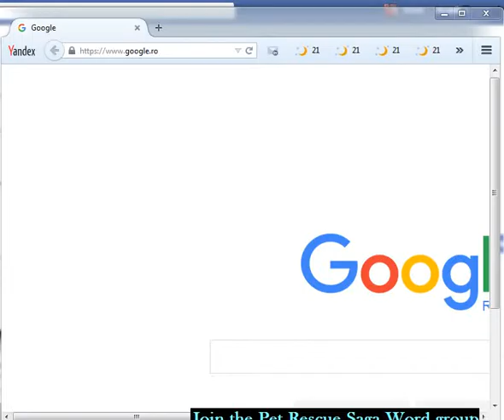Incognito (private window) for Mozilla Firefox.